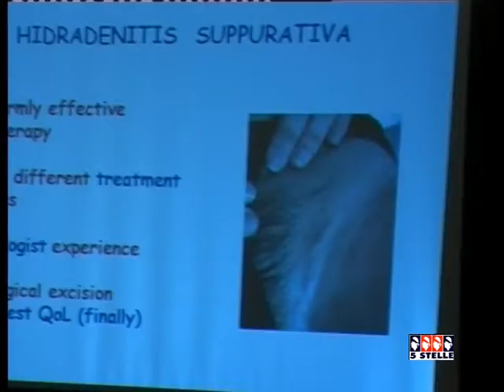Congresso medico su acne inversa Cagliari.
Dermatologi, chirurghi e medici di famiglia si sono dati appuntamento  a Cagliari per il Primo Congresso medico organizzato da Inversa Onlus,  l'associazione italiana per i pazienti affetti da Idrosadenite Suppurativa, una malattia altamente invalidante che ogni anno colpisce il 4 per cento della popolazione.  Servizio di 5Stelle Sardegna  del 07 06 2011 a cura di Maria Carmela Solinas